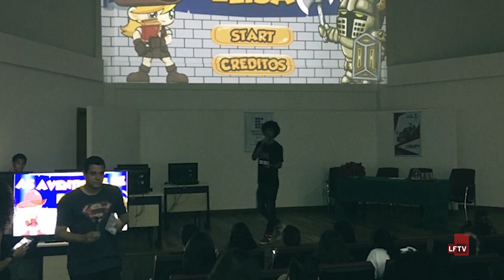Nossa Gente - Maria Adélia/Curso Superior em Jogos Digitais.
O Nossa Gente visitou o Instituto Federal da Bahia (IFBA) Campus Lauro de Freitas, Itinga. Conversamos com a professora Maria Adélia, coordenadora do Curso Superior de Tecnologia em Jogos Digitais. O curso tem por objetivo formar profissionais e empreendedores nesta área promissora. Assista, curta e compartilhe.  Vem comigo!